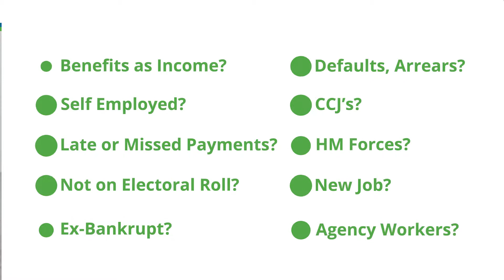Poor Credit Car Finance - Vauxhall Insignia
NEED CAR FINANCE? Get Your APPROVAL With Us ✅

2. Get Your APPROVAL ✅
3. Visit Us & Choose Your Car
4. Sign Paper Work & Drive Away Same Day

👇 We Can Help Many People With A Poor Credit History:
✅ CCJ’s, Defaults, Arrears
✅ New Job
✅ Declined Elsewhere
✅ Benefits As Income
✅ HM Forces
✅ EX Bankrupt
✅ Not On Votes Roll
✅ Self Employed
✅ Agency Workers

👇Our Cars Come With:
✅ FREE WARRANTY